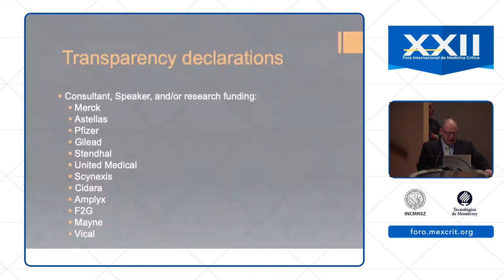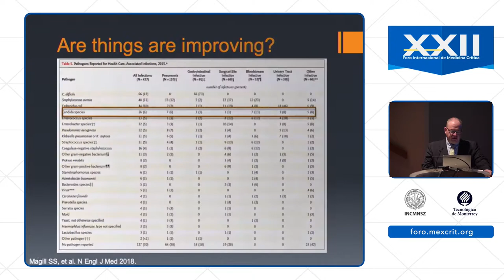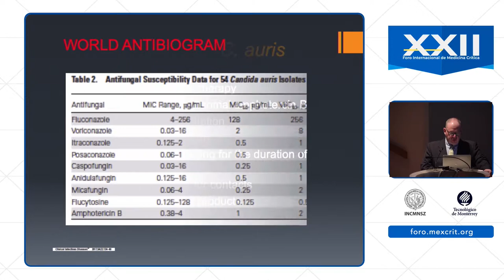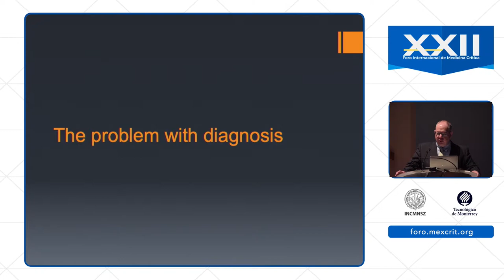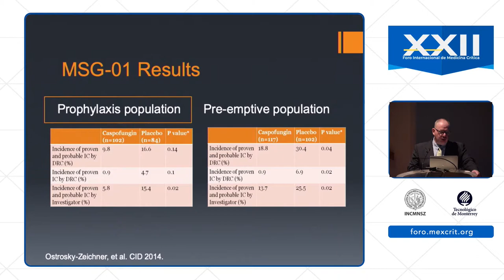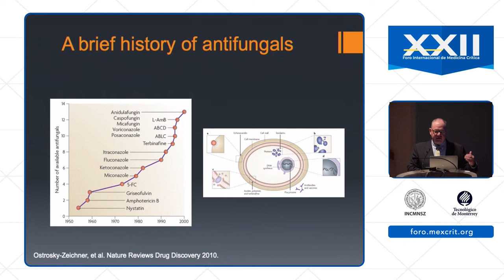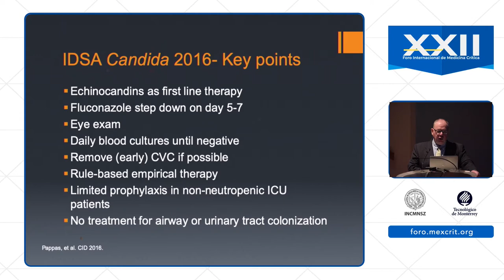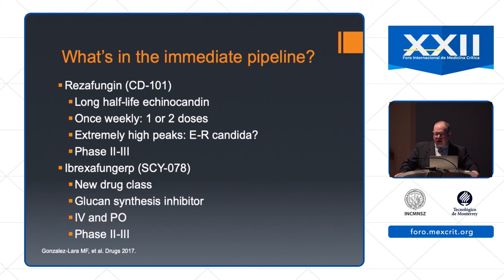Candidemia: la epidemia oculta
Dr. Luis  Ostrozky